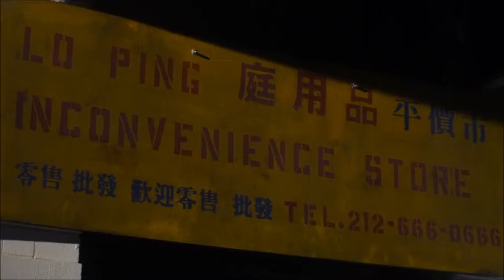Geoff Lee as Mr. Ping (an inconvenience store owner) in Bum Future (1:44 min reel clip)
Bum Future, a comedy short film, written/directed by Laura Terruso (2012).  Geoff plays Mr. Ping, an inconvenience store owner who has sold a magical cream.